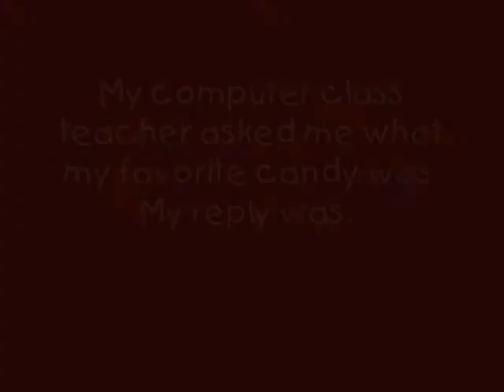I Don't Know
In my movie making class I took in August, my teacher asked me a question.